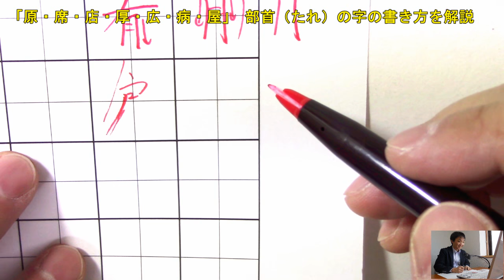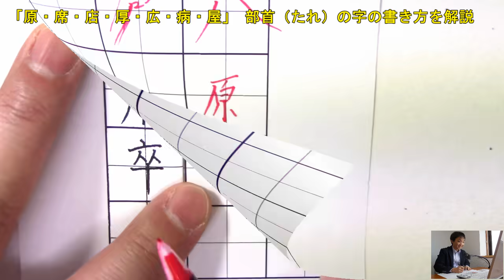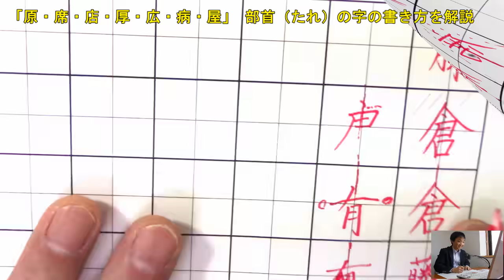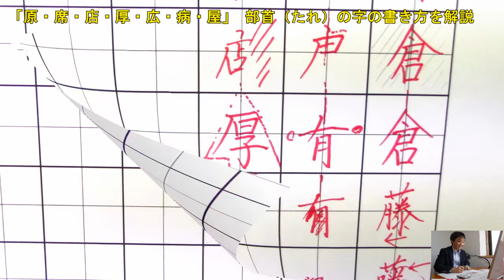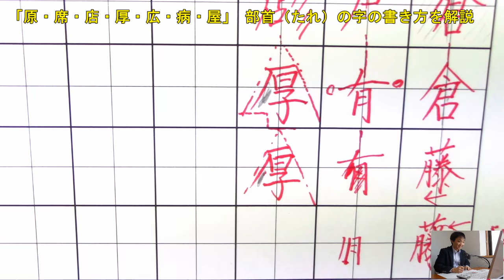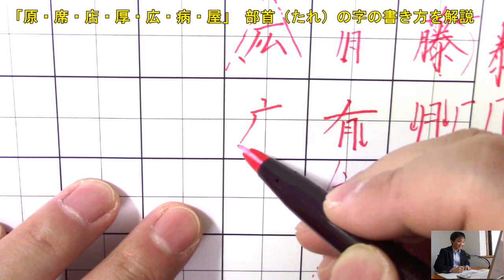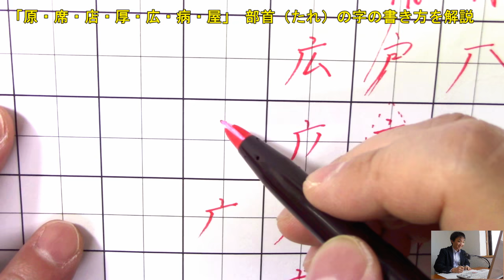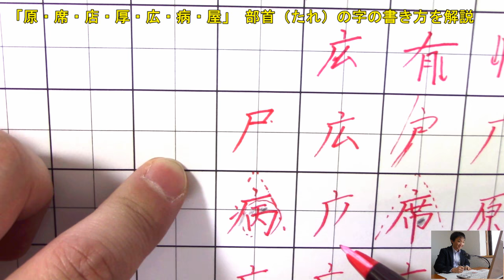「原・席・店・厚・広・病・屋」 部首「たれ」の漢字の書き方のコツを解説 『美文字塾』谷口栄豊